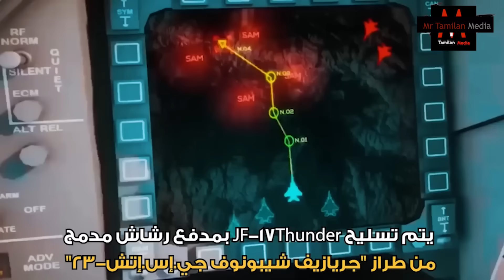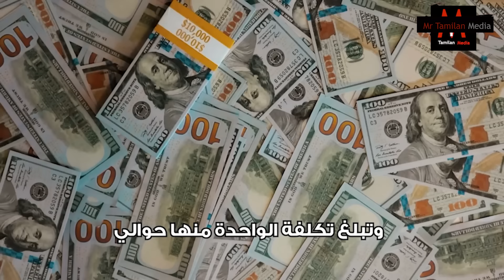திக் திக் -இஸ்ரேலை பயங்கரமாக தாக்கிய இரான் -150 கிமீ உள்ளே புகுந்து 1500 வீரர்களை வேட்டையாடியது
இஸ்ரேலை பயங்கரமாக தாக்கிய இரான் -150 கிமீ உள்ளே புகுந்து 1500 வீரர்களை வேட்டையாடியது -அதிர்ச்சி